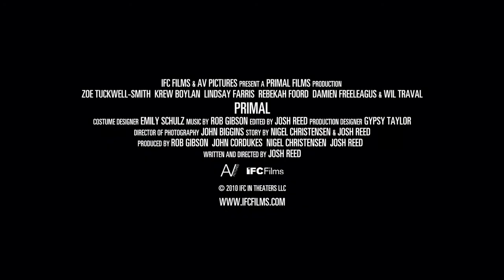Primal Official Trailer HD